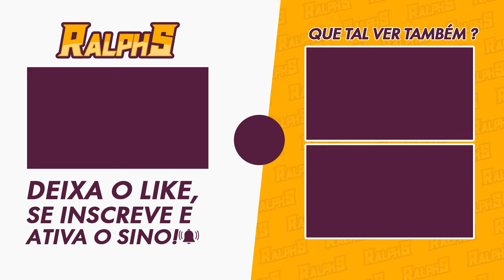JORNADA DE UM DIA LONGO ATÉ A NOITE #6 | HONKAI STAR RAIL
Nesse vídeo bora fazer a missão nova de Desbravamento em Penacony.

🎥MEUS EQUIPAMENTOS
-2x Memória Kingston DDR4 4GB